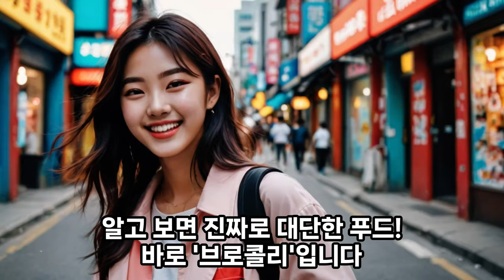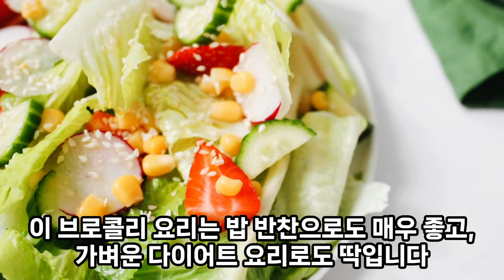EP.008ㅣ#브로콜리의효능 ㅣ하루 한가지 과일과 채소의 효능과 효과, 부작용을 단 1분만에 알아봅시다. 여러분의 건강을 위한 단 1분의 투자